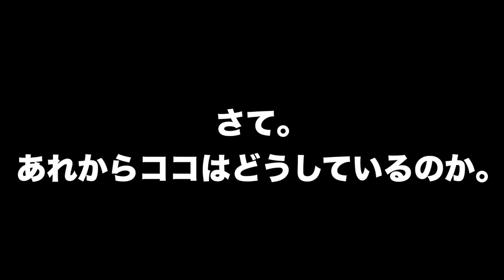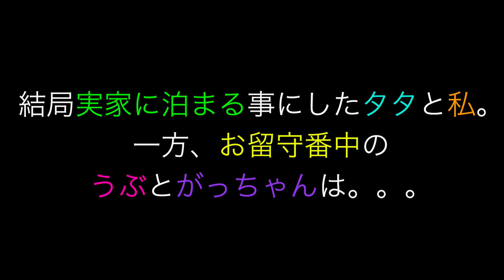【親子の再会】涙出るわ、、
※この動画は自粛要請前に撮影したものです。
200万回再生突破【自宅出産】トイプードルの出産シーン〜笑いあり！涙あり！ハプニングあり！？〜